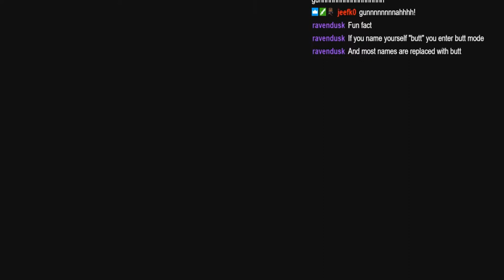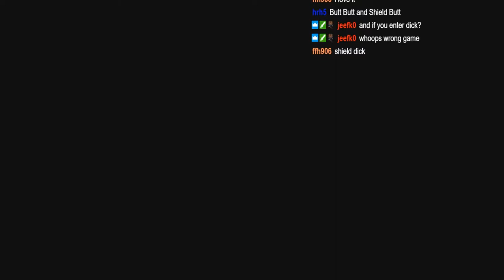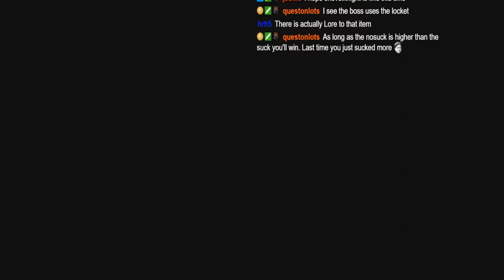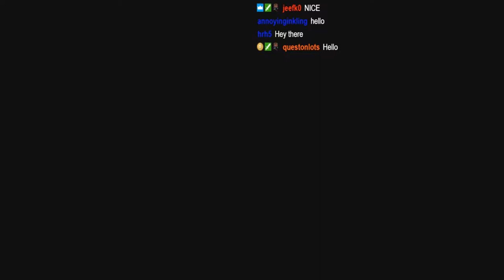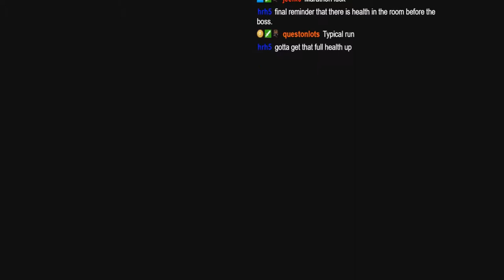Let's All Play: Shovel Knight - Part 1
If you want to join in on future streams, then follow my
And if you were featured in this video's chat, then thank you for making this video amazing!